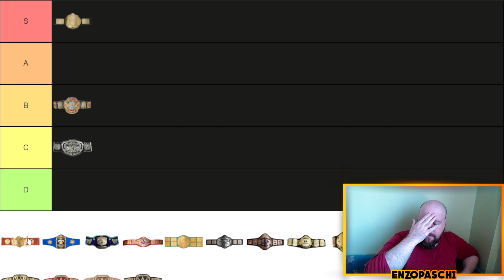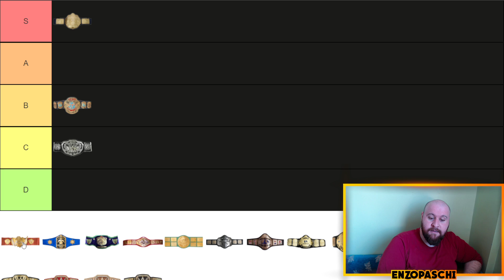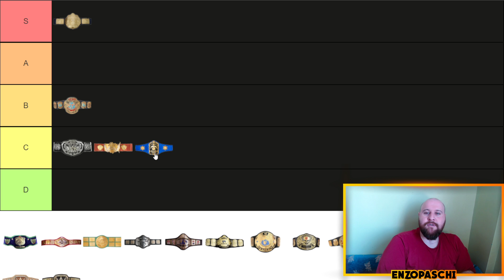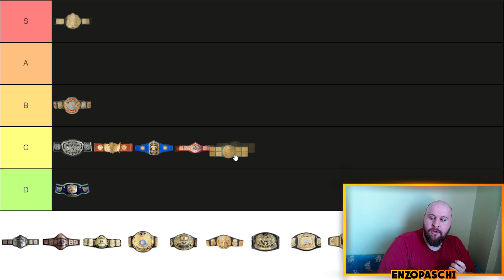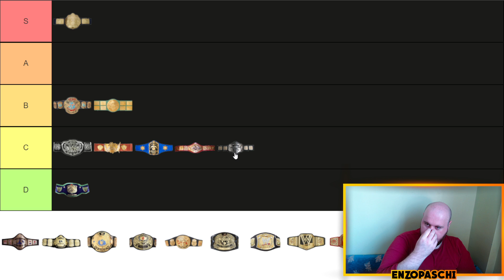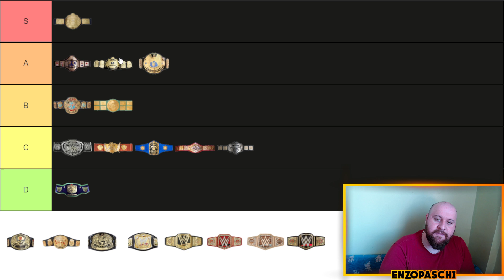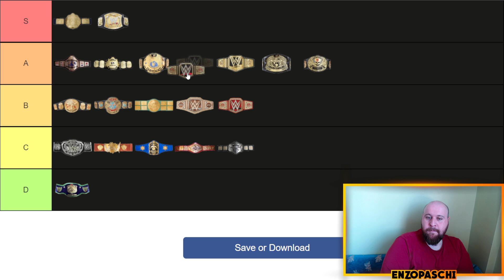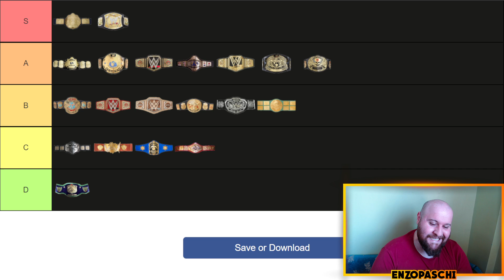WWE'DEKİ ANA KEMER DİZAYNLARI TIER LIST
WWE'deki ana kemerlerin BAZILARINI dizaynlarına göre katmanlara ayırdım.